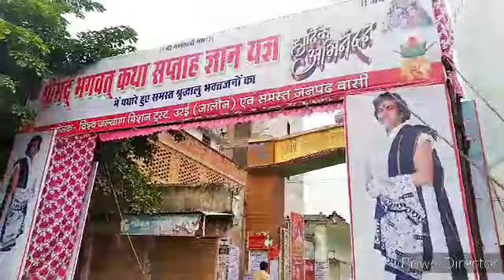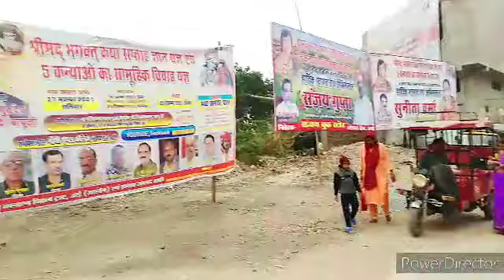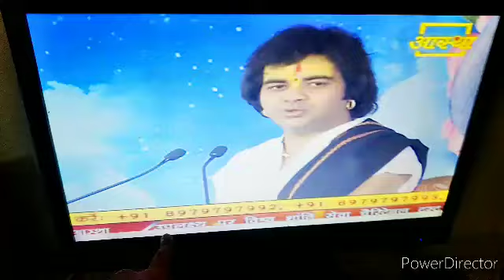Bhagvat katha in orai Gandhi inter college station road#livestream in aashtha TV channel